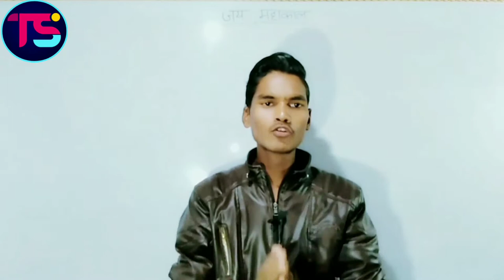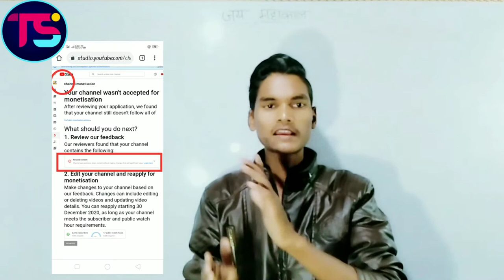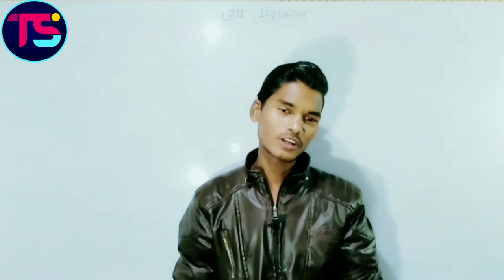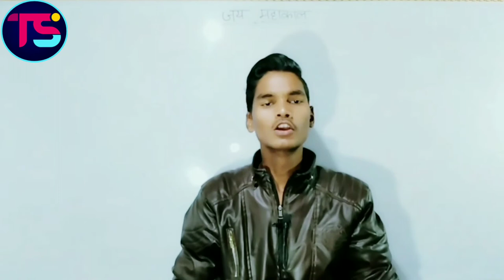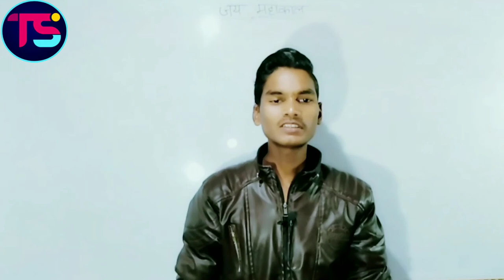अब ऐसे चैनल Monatize नही होंगे | Technolight Sachin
Friends is video me ham apko youtube ki kucch aisi Category batayenge joki youtube pe monetize nahi honge to friend yadi aap jannna chahte hai to video ko last tak jarur dekhe